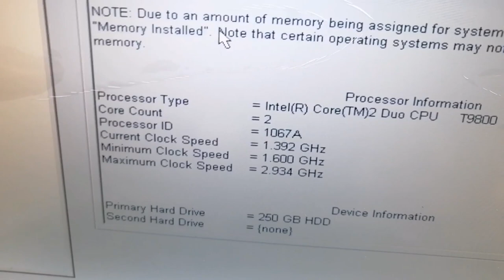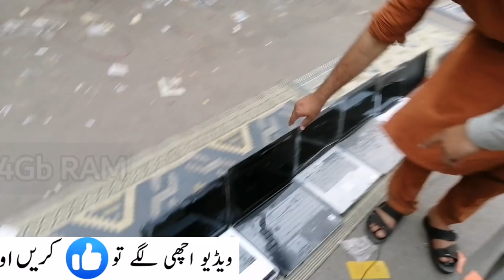Cheap laptop Market||Laptops for Graphic Desinging|Laptops Starting from 16500|Laptop Sunday Bazar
Shafi Ullah from 3rd Floor Arslan Plaza near Railway Station
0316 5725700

In this Video i have described How to Sunday Bazar Laptop|Cheap laptop Market||Laptops for Graphic Desinging|Laptops Starting from 16500 Complete Information .if you want to Learn More Business Ideas then,

Our Others Latest Videos which are liked and watched by people
What is Sunday Bazaar|| Reality of Hall Road Sunday Bazar|| How to Purchases Laptop from Sunday Bazar

Sharing his struggle to success story to becoming an entrepreneur, he unveils the things you can get inspiration from on your entrepreneurship journey. With all this entrepreneur motivation, what are the steps you are planning to launch your ideas into reality? Let us know after you watch these Videos.

Laptops Queries Solved;
lot laptop container market,container market lahore,laptop wholesale market in lahore,laptop sunday bazaar,container market at daroghawala lahore,sasta laptop bazar in lahore,cheapest laptop market in delhi,best laptops wholesaler dealer in pakistan,chor bazar in lahore,low price laptop market,cheap laptop market,laptop wholesale rates in lahore,laptop in hall road Lahore

Video Hash Tags for Quories
Smart Business Ideas,
daroghawala laptop market lahore
Laptop Market
chor bazar
laptop
cheap laptops
wholesale laptops
laptop accessories
Laptop Wholesale rates in Lahore
sasta laptop
laptop prices
Chor Bazar lahore
Cheap Clothes Laptops Camera
laptop container
Container Market
Hp Laptop
Sony laptops
Panasonic laptop
dell laptop
business ideas in pakistan
business ideas
business
small business ideas in pakistan
online business
small business ideas
business talk